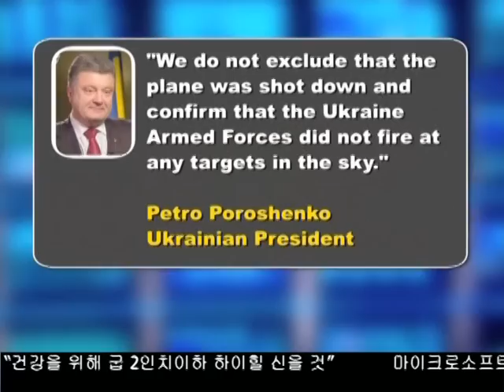말레이시아 여객기 미사일 격추에 추락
295명을 태운 말레이시아 항공 여객기가 우크라이나 상공에서 미사일에 맞아 추락했습니다. 미국인 23명을 포함한 탑승객 전원이 숨진 것으로 알려졌습니다. 김하늘 기자가 보도합니다.